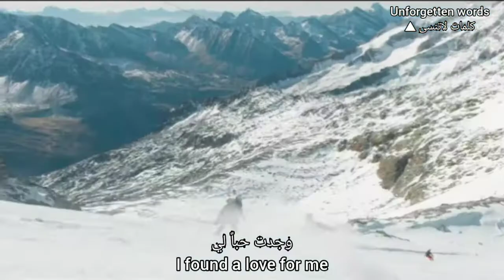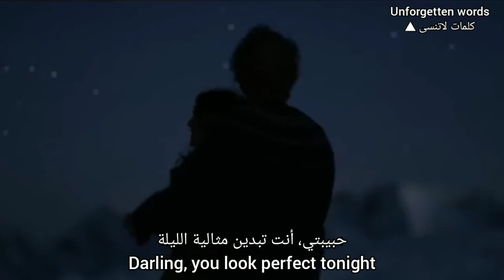Perfect - Ed Sheeran مترجمة / Lyrics /You look Perfect tonight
Unforgetten words
كلمات لاتنسى